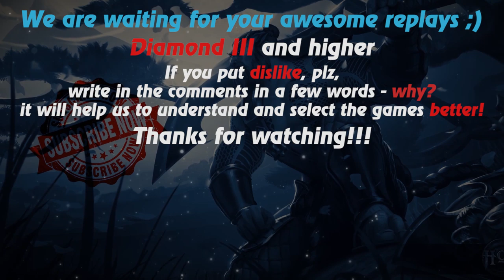HoN replays - Balphagore - Immortal - СоrоnаFеst Gold I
Watch a new hon replays by Replays HoN team about Balphagore, who makes annihilation & 17 kills in 15 minutes with zero death!

Game: heroes of newerth, hon
Version: 4.8.2
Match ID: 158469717